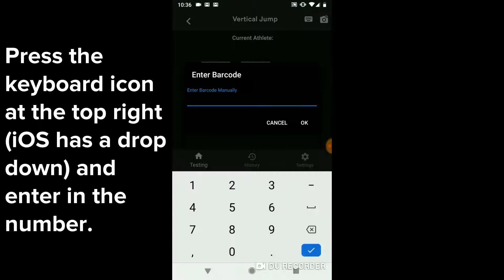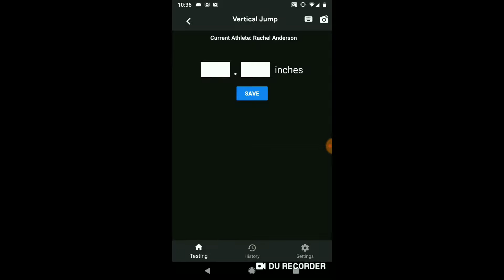Numeric entry athlete identification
Instructional video that walks through how you identify an athlete using Dashr's numeric entry method. This process requires no additional hardware, only requires Roster Spots.